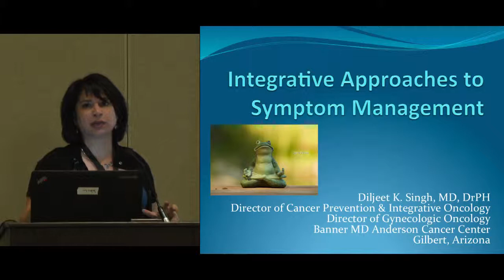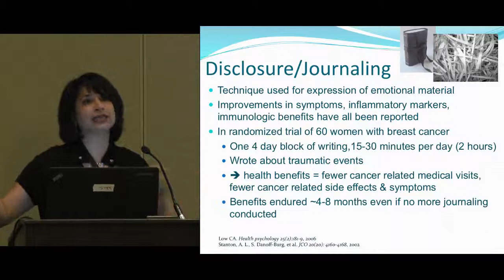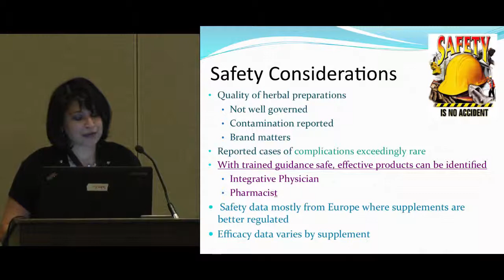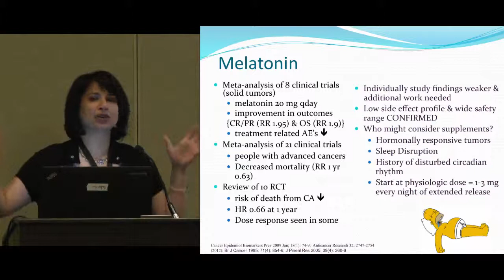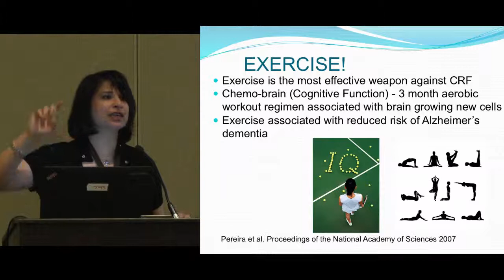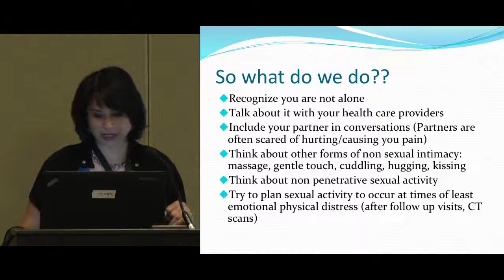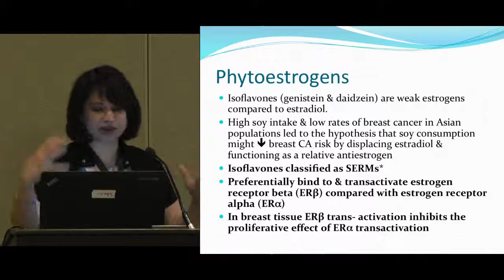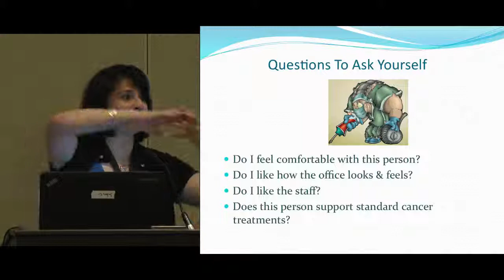Complementary and Integrative Medicine for Symptom Management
FORCE 2014 Annual Conference
Date: June 13th & 14th, 2014